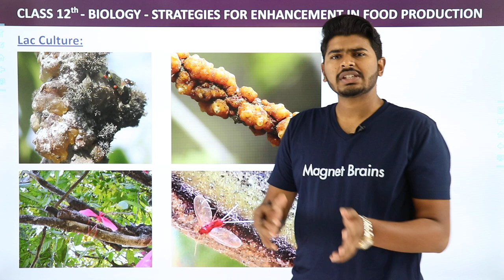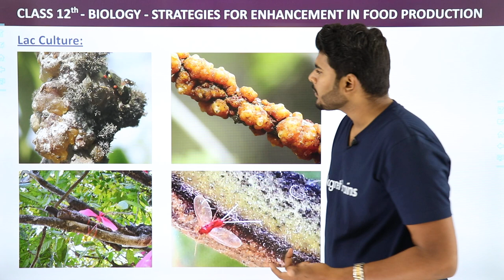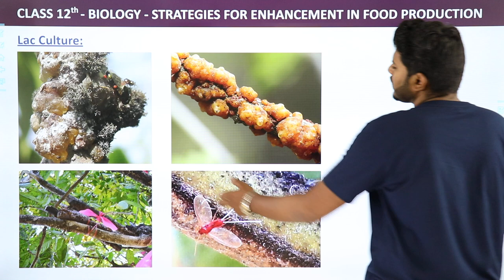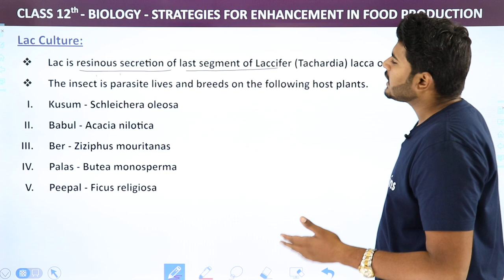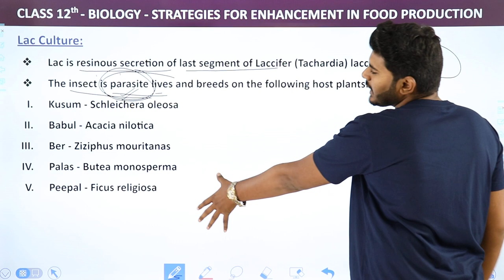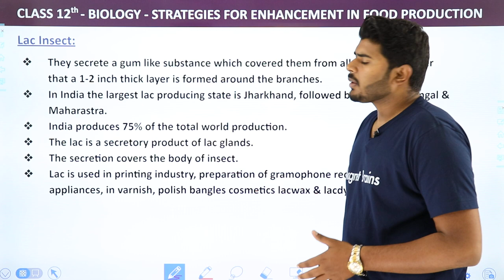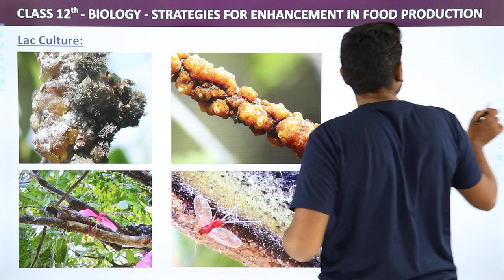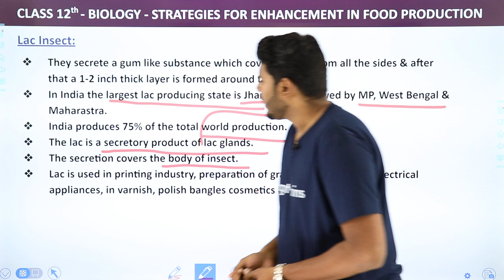Class 12 Biology Chapter 9 | Lac Culture - Strategies for Enhancement in Food Production (2022-23)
✔️ Class: 12th
✔️ Subject: Biology
✔️ Chapter: Strategies for Enhancement in Food Production (Chapter 9)
✔️ Topic Name: La Culture
✔️ Topics Covered in This Video: Class 12 Biology Chapter 9 Lac Culture Strategies for Enhancement in Food Production
"00:00 Introduction: La Culture: Explanation
05:27 Lac Insect
07:43 Website Overview"